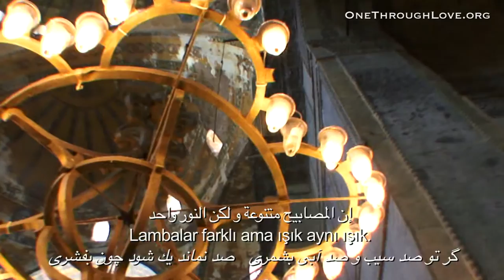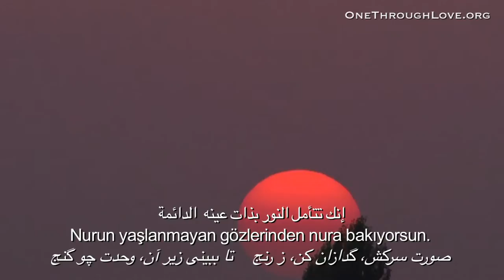One Through Love : Andrew Harvey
Andrew Harvey in Konya recites Rumi's poem: "The lamps are different, but the light is the same."